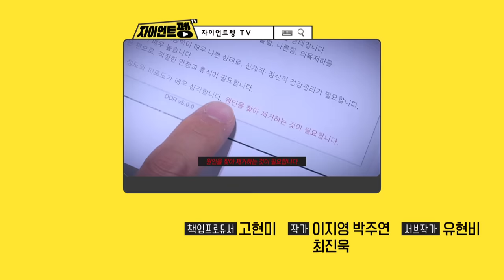(텐션주의) 펭수VS조권 에버랜드 최고의 알바생은 누구? [EP.284](ENG)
[Music Info]
1. Hans Zimmer_The Good, The Bad And The Ugly
2. 부석순 (SEVENTEEN)_파이팅 해야지 (Feat. 이영지)
3. 남혜승_소시오패스-그 해 우리는 OST
4. 달파란 & 장영규_볼레로 볼레로 볼레로
5. 방탄소년단_불타오르네
6. Xydo (시도)_가보자 (Inst.)
7. The Score_Shakedown
8. NCT 127_영웅 (英雄; Kick It)
9. Benjamin Bratt_Remember Me
10. Glen Check_Acid Test
11. 男兒當自強
12. Hans Zimmer_Volcano
13. Hans Zimmer_End Credits-캐리비안의 해적  낯선 조류
14. 박정환,Shoon_The Rainmakers
15. James Horner_Leaving For The Country
16. Cardi B_WAP
17. 모모랜드_뿜뿜
18. 이윤지_한때는 잘 나갔던 만식이-꼰대인턴 OST
19. Lorne Balfe_He is Dave
20. Crush_Rush Hour (Feat. j-hope of BTS)
21. 멜로망스_부끄럼
22. 소란_리코타 치즈 샐러드
23. 박미선_입만 웃는 중
24. 유민호_고부갈등
25. 김지애_Let's BARO
26.  jxdn_Beautiful Boy
27. 아이유_Everything's Alright (feat  김현철)
28. 유민호_Tiki Taka
29. 2am_어느 봄날
30. 박민주-15-Murder Without Violence-오징어게임 OST-320